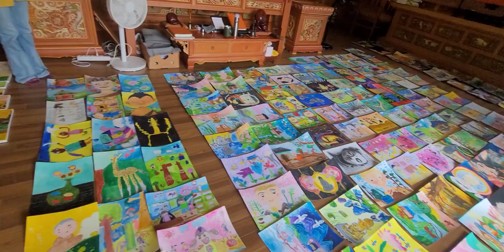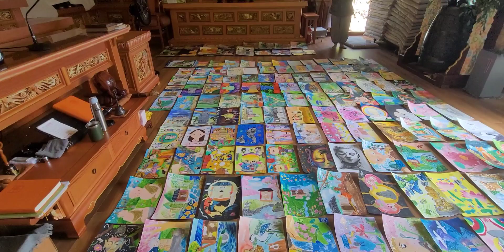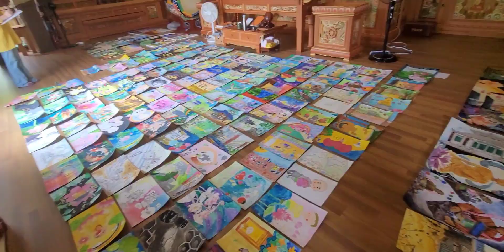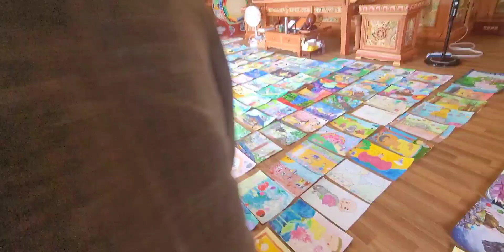청평암 아라한문화축제 출품작품 심사 서양화가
아동/청소년미술공모전 /운영위원장/ 심사및/심사위원장 경력

*전국장애청소년미술대전(2003~2023
*대한민국청소년미술대전(2005~2023
*수도권대기환경청 하늘사랑 그림공모전(2012 ~2021)
*남한산성어린이그림공모전(2008)
*보건복지부다산프로젝트 사생대회(2009)
*한국아동문화예능협회.전국어린이그림공모전(2008 ~ 2023)
*한국지엠 쉐보레 어린이그림대회(2014 ~2017 )
*롯데어린이그링 공모전(2017~2018 )
*국립현충원 그림공모전(2017 ~2018 )
*우정공무원 전국우체국 그림 공모전(2017)
*세만금어린이그림그리기 공모전(2017
*전국교습소연합회 청소년미술공모전(2018 ~2019 )
*조치원봄꽃축제 사생대회(2017~2018 )
*삼성생명 청소년 미술작품공모전(2018 ~2019)
*SH공사 어린이그림공모전(2018 )
*서울시경찰청 어린이그림 공모전(2018 )
*용평리조트/발왕산의꿈사생전(2019~2023)
*유안타증권 어린이미술공모전(2017 ~2023 )